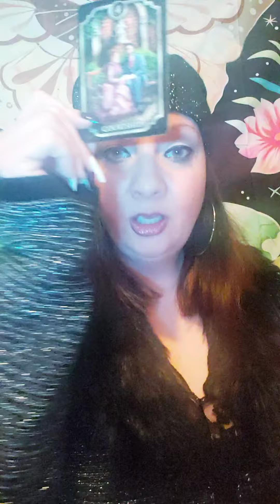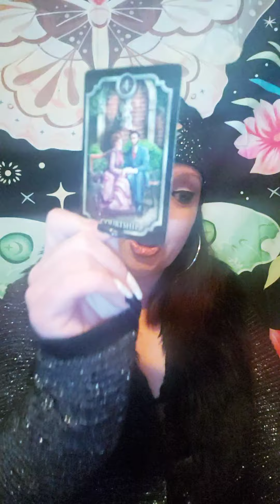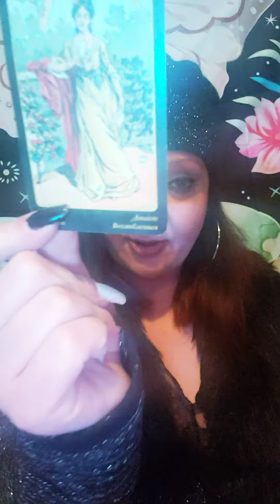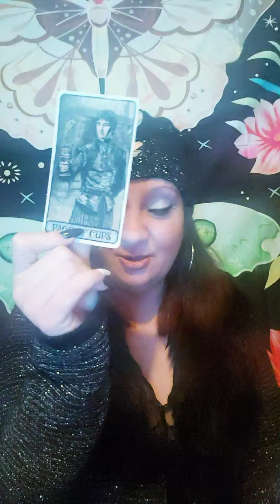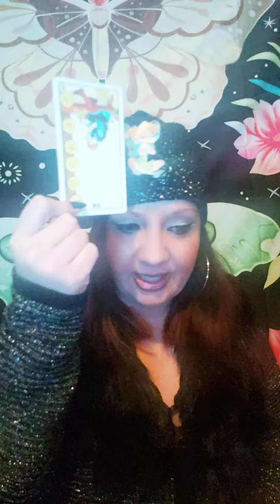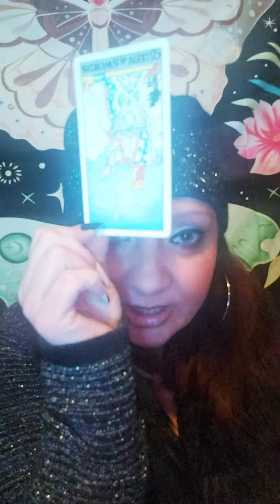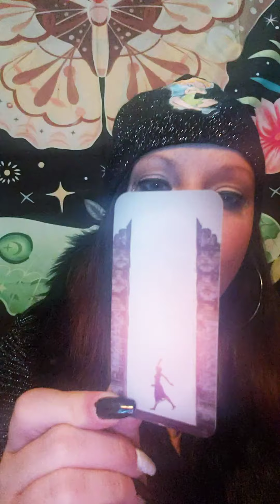LIBRA ♎ SO MANY PEOPLE ARE OBSESSED WITH YOU LIBRA!!